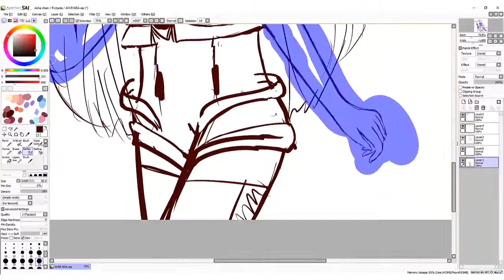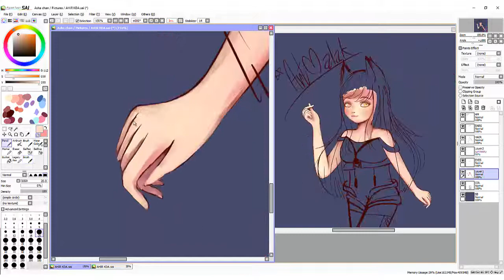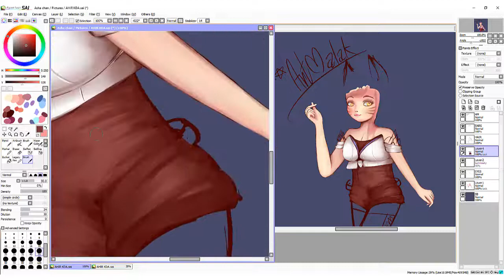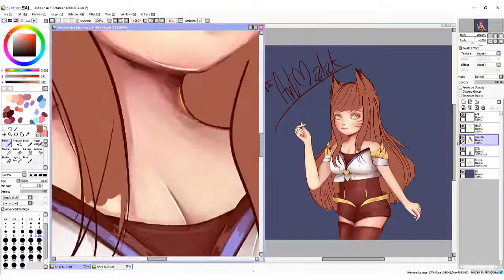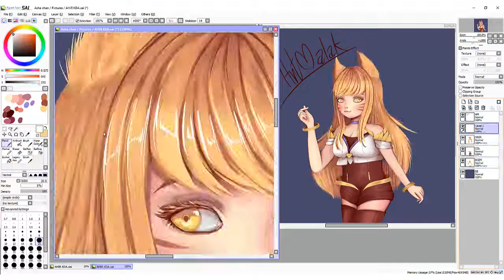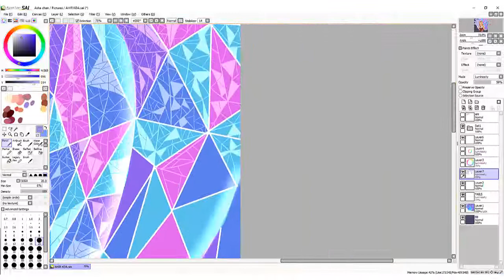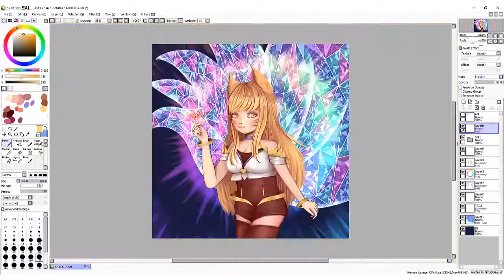SPEED PAINTINT Ahir KDA (sem-realistic style)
so i have been practicing this style (sem-realistic style) for weeks (why? )to just change my art routine and discover new way and develop my painting skills ...i may try this style time to time but i'll always prefer anime style

البرنامج المستخدم في الرسم // painting tool:
SAI

Kamome Sano (Feat. ina [QQIQ]) - Not Found
KAZMASA - Sweet Memories